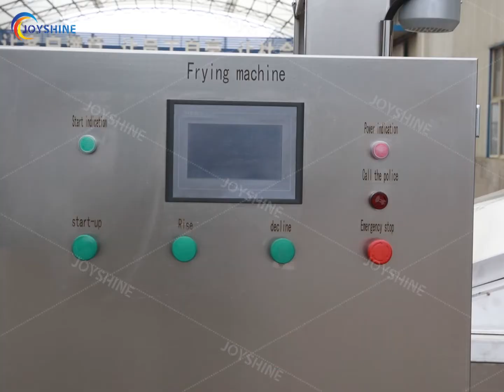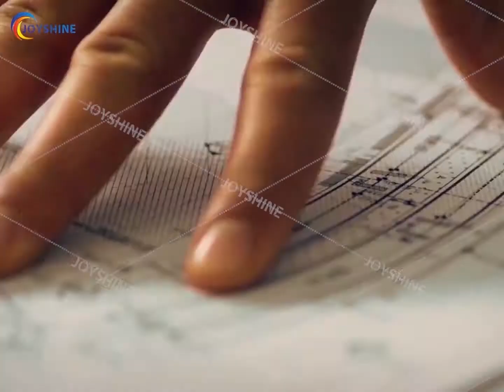CE Approved Large Food Factory Use Automatic Continuous Frying Machine-from Henan Joyshine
1: automatic continuous fryer machine is widely used in restaurant and all food industrial
2: automatic conveyor belt, automatic lifting, automatic temperature control, automatic oil circulation system
3: double belt to prevent floating
4: PLC touch screen control panel
5: electricity, gas or diesel as heating source